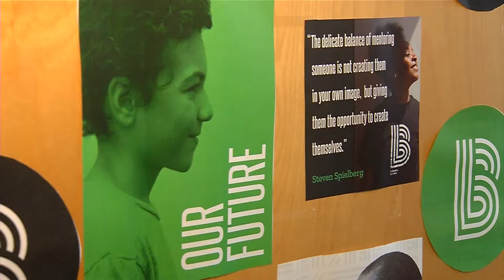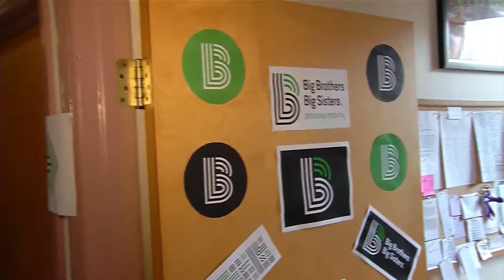Big Brothers, Big Sisters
new logo